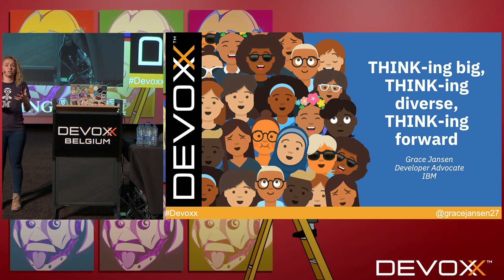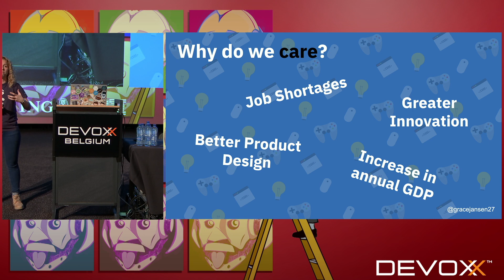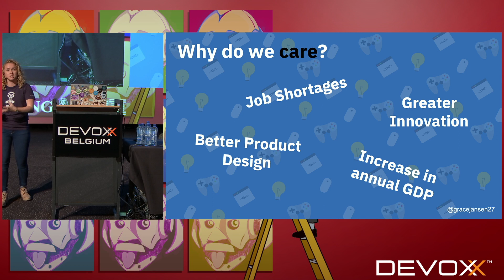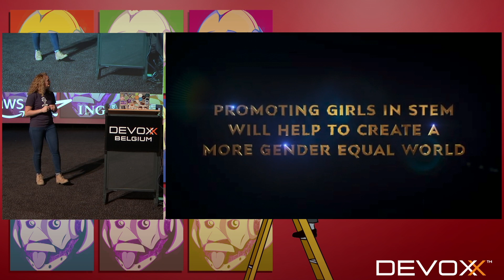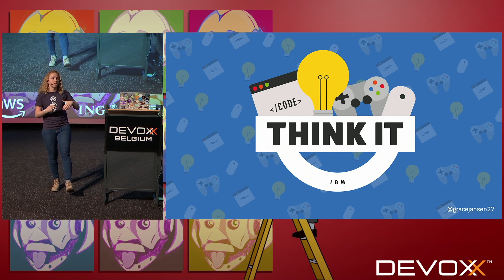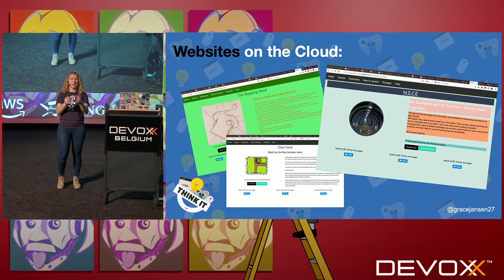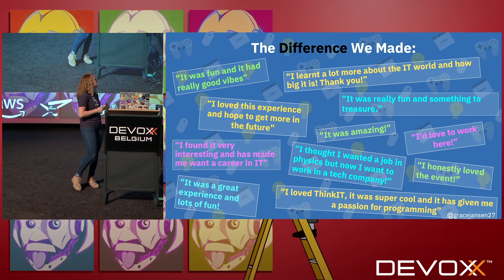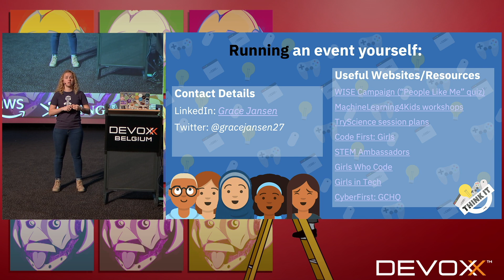THINK ing Big, THINK ing Diverse, THINK ing Forward by Grace Jansen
With less than 3% of young female students identifying a career in technology as their first choice, how are we ever going to achieve a diverse workforce and bridge the gender gap that persists in technology careers? But, don’t panic, this can all still change!

Learn how even the smallest of events can have a lasting impact in encouraging more females into STEM and technology careers and explore how you can get involved to actively make a difference towards increasing the diversity of the technology industry.

Grace is a developer advocate at IBM, working with Open Liberty and Reactive Platform. She has now been with IBM for a year, after graduating from Exeter University with a Degree in Biology. Moving to software engineering has been a challenging step for Grace, but she enjoys bringing a varied perspective to her projects and using her knowledge of biological systems to simplify complex software patterns and architectures. As a developer advocate, Grace builds POC’s, demos and sample applications, and writes guides and tutorials to help guide users through technologies and products. Grace also has a keen passion for encouraging more women into STEM and especially Technology careers.